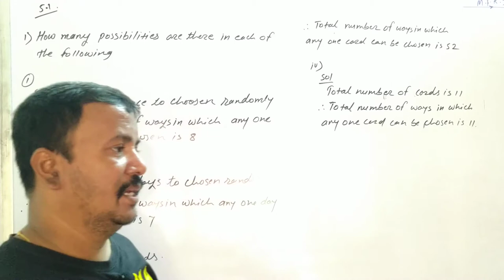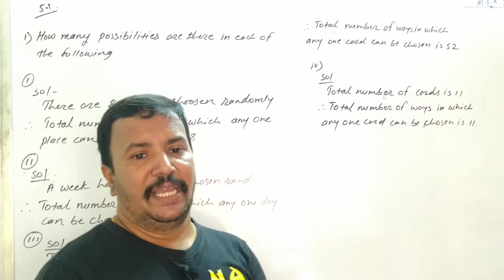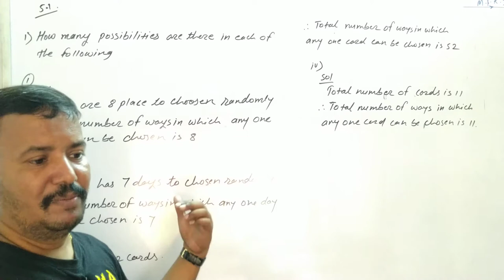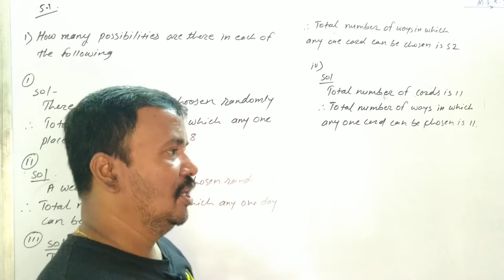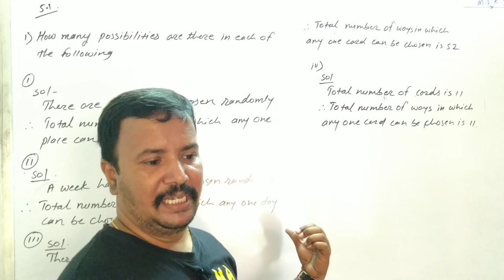Class 10th | SSC | Maths 1 | Chap 5 | Probability | Ex 5.1